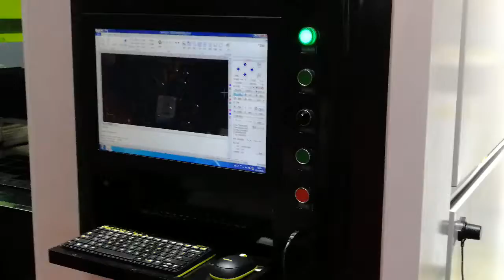XT LASER- 6000W Fiber laser cutting machine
Contact person: Erin Zhang
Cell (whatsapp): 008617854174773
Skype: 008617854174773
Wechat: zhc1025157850